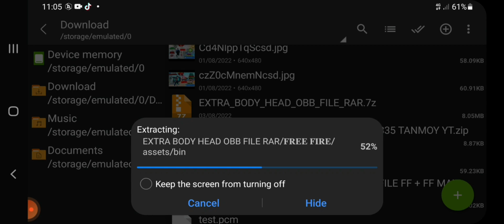hack ff ob35 script || after update script||script free fire ob35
free fire ob 35 hacks|ob35 update free fire hack|hack ff ob35 script || after update script
Auto headshot config file free fire ob35||Auto headshot config file free fire ||ob35 hack ff
🥀Hello Guys Sabh Kase Hu Jee Umeed Hai Sabh Thekh Hoge 💞
Thank You So Much All 💙🖤 Ap Sabh Nah Mughe Itne Izat De 💙
🥀InsTa 🔐I'm on Instagram as @vip_heart_4u. Install the app to follow my photos and videos.
New Update Headshot Config File
free fire headshot config file tamil
free fire headshot config file no password matchmaking problem
free fire head shot config file today
free fire rank gameplay handcamp
free fire rank gameplay mobileFree fire rank
free fire auto headshot app name config file
auto headshot config file free fire pc name
free fire max pc name headshot config file free fire pc name headshot config file new updatefree fire pc name headshot config file todayfree
Tire pc name headshot config file
ee fire max auto headshot config file 100 working anti ban
free fire max auto head shot config file no passwords drag free fire max auto headshot config file free fire max auto headshot
config file new update
NPC NAAM Headshot config file
NPC NAAM LOOT LOCATION CONFIG FILE
file anti ban free fire max auto headshot config file 100 working free fire max auto headshot config file no id ban free fire max auto headshot
config file today free fire max auto headshot config file mediafire no password free fire max auto headshot config filefree fire headshot hack
config file anti ban free fire headshot hack config file new update free fire hack headshot config, free fire hack headshot config file free fire
headshot hack config file no drag free fire headshot hack config file 2022 free fire aimbot aim lock config file free fire headshot aim lock
hack config file free fire max aimbot config file free fire max aimbot config file downloadfree fire max auto headshot hack config file
download free fire max auto headshot hack config file download auto headshot config ff max ff max auto headshot config file direct link
auto headshot sensitivity free fire max best sensitivity for free fire max auto headshot
ff max auto headshot config file today white ff headshot config ff white 444 headshot config file white 444 headshot config file ff max ruok
ff headshot config file today ruok ff headshot config file anti ban free fire new update auto head shot config file free fire ob34 update auto
headshot config file new update auto headshot file
free fire heads hotconfigfilenoidban freefireheadshotconfigfilenoban
freefireheadshotconfigfileantiban
freefireheadshotconfigfilenodrag
freefireheadshotconfigfiletamil
freefireheadshotconfigfilemediafıre
freefireheadshotconfigfíilenewupdate
freefireheadshotconfigfile today
hack ff ob35 script || after update script
New Script Anti ban ob35 free fire
New Script anti ban ob35 free fire N